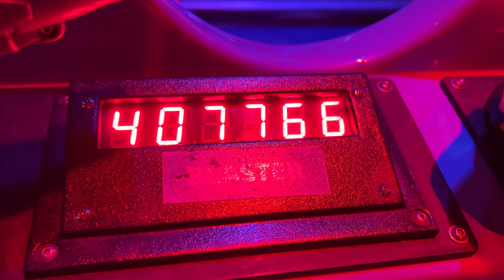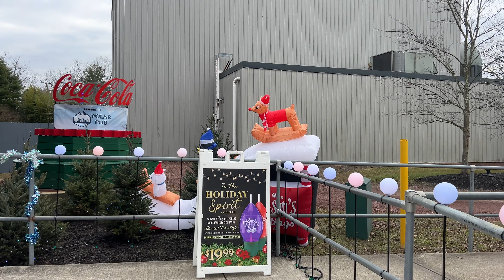New Year's Eve at Six Flags Great Adventure! | Vlog 12/31/23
In this video, we show off our experience at Six Flags Great Adventure on Sunday, December 31st, where we experience New Year's Eve at the park!